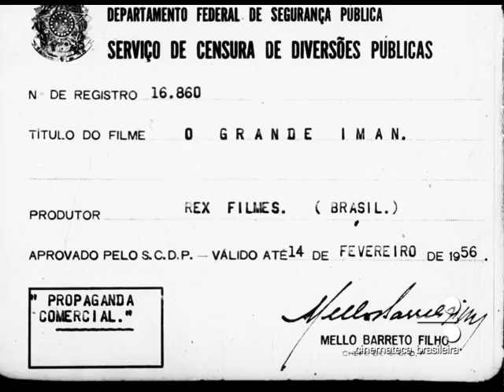O Grande Iman - Lojas Garbo (1951)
A propaganda animada de 1951 da Lojas Garbo intitulado "O Grande Iman", dirigido e animado por Eugenio Marcus e produzida pela companhia Rex Filme.

SINOPSE (retirado do site da Cinemateca):
Muitas contas para pagar? Liquidação de verão das Lojas Garbo, onde se compra o melhor por pouco concorrendo a prêmios, como um Ford 1951 e um aparelho de televisão G.E.

FICHA DO MATERIAL:
Categorias: Publicidade / Ficção / Nacional / Sonoro
Código de pesquisa pela Cinemateca: 056578
Ano: 1951
Formato de rolo: 35mm
Cromia: P&B
Duração: 2 minutos
Outras: 60m, 24q
Direção: Eugenio Marcus
Animação: Eugenio Marcus
Produção: Rex Filme
Local de produção: São Paulo, SP
Cliente: Lojas Garbo
Certificado de Censura, 16.860, válido até 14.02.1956; propaganda comercial.

O material deste filme foi totalmente digitalizado na Cinemateca Brasileira em 2024, por uma parte do Projeto Nitratos.

Para continuar acompanhando o VLC em outras redes:
Bluesky: vlchannel2012
Internet Archive: MediaArchiveBR2012
Carrd: vlc2012

Este canal possui fins educativos e informativos, nada lucrativos. com o objetivo de preservar a mídia brasileira e mundial (como televisão, rádio, etc), repudiando toda forma de censura ou pirataria. Qualquer vídeo publicado neste canal não infringe todo e qualquer direito autoral de empresas, pessoas e afins. qualquer semelhança com a realidade é mera coincidência. (Lei 9.610, de 1998 e 10.695 de 2003).

Nos termos da seção 107 da Lei de Direitos Autorais de 1976, o uso justo permite fins como críticas, comentários, reportagens, ensino, bolsa de estudos, educação e pesquisa. O uso justo é um uso permitido pelo estatuto de direitos autorais que, de outra forma, poderia estar infringindo.